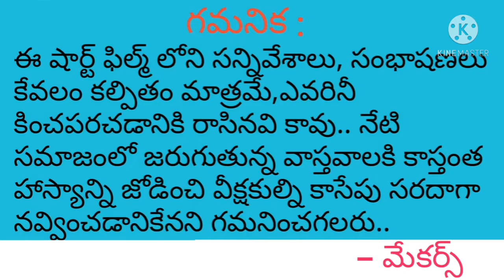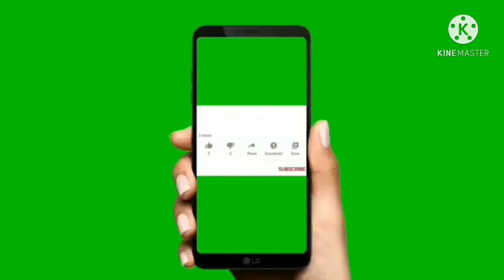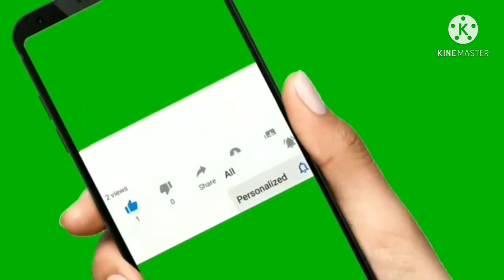లోకల్ లీడర్ల డ్యూయెల్ రోల్స్ (fun skit)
# telugu comedy short films # telugu comedy scenes #